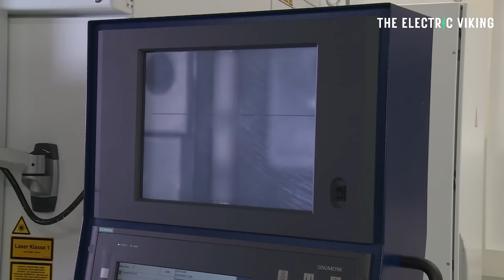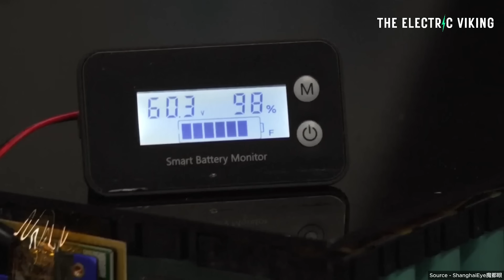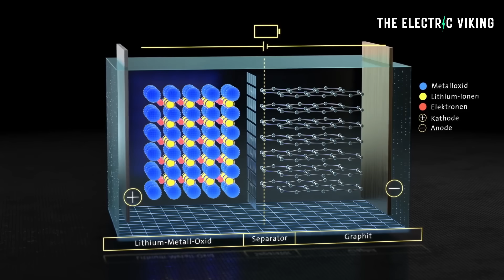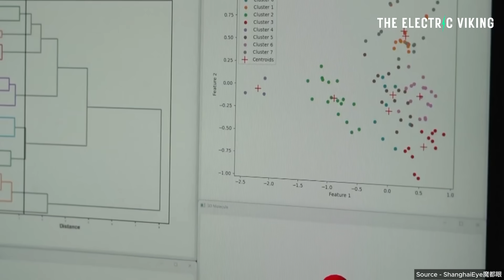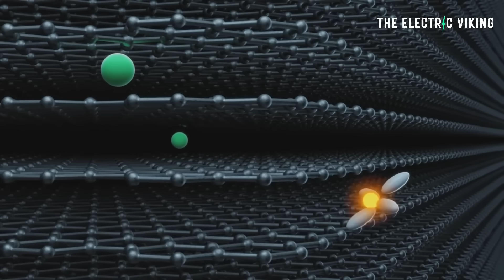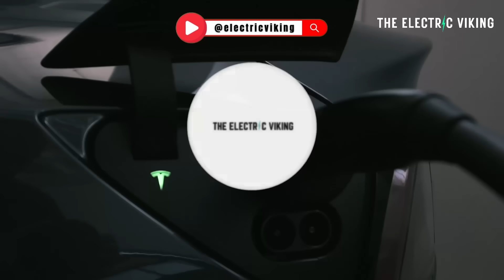AI discovers game changing CHEAP solution to double lithium battery life